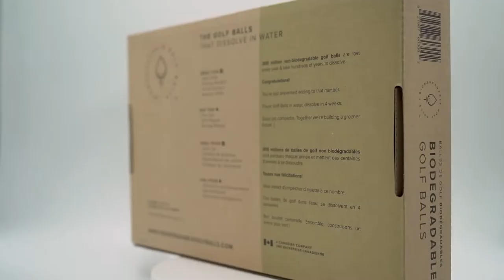24 Pack Product Overview | Biodegradable Golf Balls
Take a closer look at our 24 pack of Biodegradable Golf Balls! These golf balls are specifically made to dissolve in precipitation / water.

When submerged in water, these golf balls will dissolve in less than 2 weeks! Biodegradable Golf Balls are at the forefront of the sustainable golf movement!